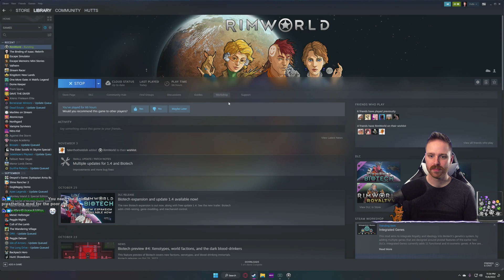Converting to TIMISM - Hutts Streams Rimworld Ep4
11/8/2022 Stream. Rimworld

➤GET INVOLVED!